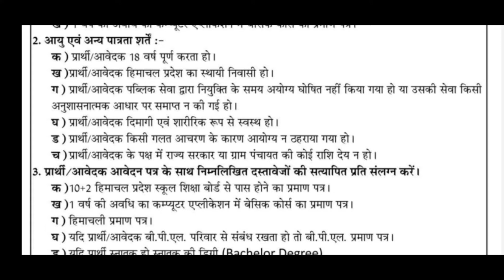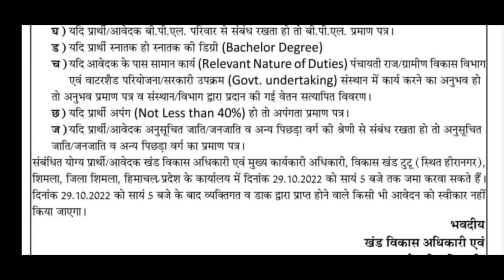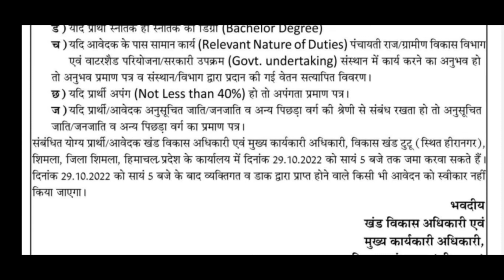BDO Office Totu (Shimla) Gram Rojgar Sevak Recuritment 2022।।HP Gram Rojgar Sevak Recuritment 2022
Himachal Forever.